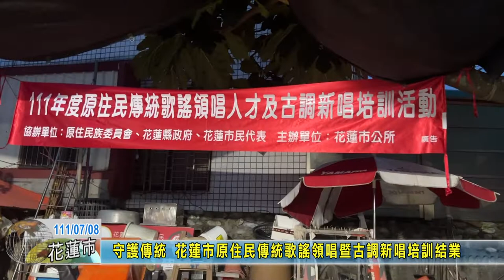20220708 05 守護傳統 花蓮市原住民傳統歌謠領唱暨古調新唱培訓結業